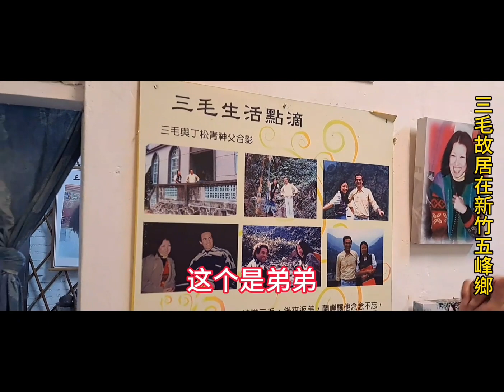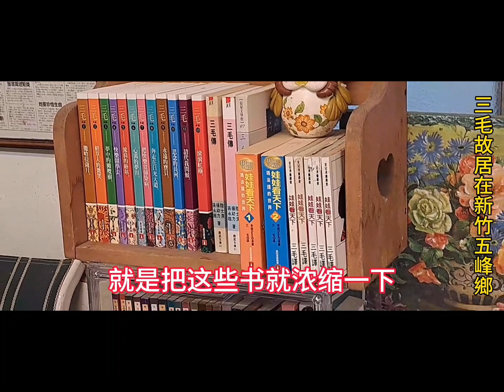〔新竹旅遊〕48歲時光，結束自己生命，令人惋惜，皇冠知名散文作家〔三毛〕生前寫了27本書在新竹五峰鄉清泉風景區〔三毛夢屋〕可看到全貌，tonychen湯尼陳英語新聞報，採訪報導，歡迎粉絲們前往追憶！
20231231英語新聞報記者張芫菘新竹五峰鄉報導：

本名陳懋平，筆名三毛，在1943年出生於重慶成長於台灣，1974年他開始以三毛為筆名，發表在西屬撒哈拉沙漠日常生活為題材的散文作品，那些作品在台灣的華人族群中引起廣泛的關注與喜愛，（三毛熱）迅速從台港橫掃整個華文世界，他也因此廣為人知。

三毛在情感生活上相當坎坷，從小有受到學校老師的霸凌，因此選擇在家自學，長大後又經歴男友猝死，她的先生（荷西）也在婚後才六年因為潛水溺斃，讓三毛的個性呈現相當憂鬱的特質，大家熟悉的歌曲（橄欖樹）就是三毛寫的詞。

在1991年原本只是因為婦科子宮肌瘤病痛選擇台北榮總要動手術，不料因為憂鬱的情緒，卻選擇在醫院自殺身亡， 享年只有48歲，她最後一通電話就是打給（眭澔平）沒想到那通電話眭澔平沒有接到，這也讓眭澔平感到相當自責。

三毛的創作從第一本（撒哈拉的故事）共有27本，他是皇冠的知名作家，在新竹縣五峰鄉清泉風景特定區，離（張學良故居）走路10分鐘以內可以到達，大家可以去三毛曾經住過的（三毛夢屋）追思這位華人著名的散文作家，湯尼陳英語新聞報也特別前往採訪。

在三毛夢屋可以看到完整27本三毛的著作，風景十分的優雅，面對群山嬝嬝，在三毛夢屋觀看山景，可以沉澱自己，該紅磚老屋，第一位租客就是三毛，在那裏住了三年，第二位租客是徐秀容，電話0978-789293。

為了讓大家不要忘記三毛，整理了三毛夢屋，和他的女兒許芳瑄，全年無休，早上9點到下午5點都會輪流守候在三毛夢屋，親切為觀光客做詳盡的解說。

這份熱情真的讓人敬佩，夢屋詳細地址在新竹縣五峰鄉桃山村16鄰清泉262號，延路都有三毛夢屋的指標，很容易找到，入門票只收台幣20元，算是以實際行動來支持三毛夢屋的開銷，同時可以獲得一張印有三毛照片的明信片，今天是2223年最後一天，希望大家在新的一年可以安排時間前往。